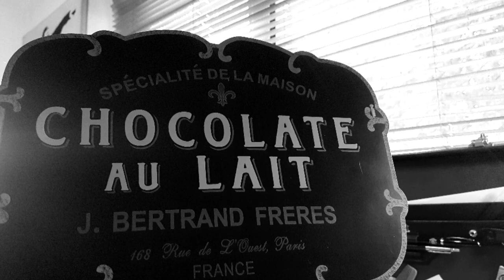THE NAKED CHEF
COMFY CUISINE ON CUE